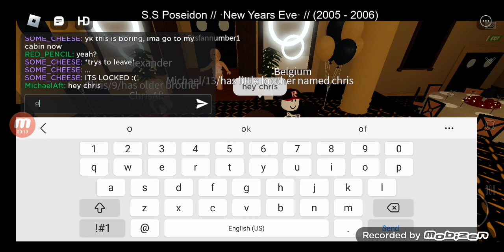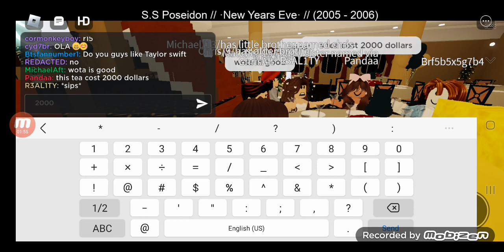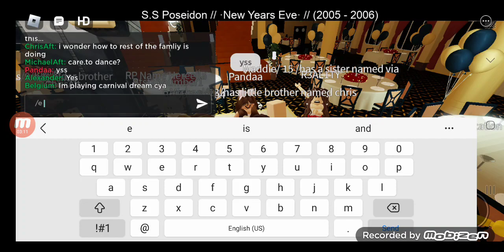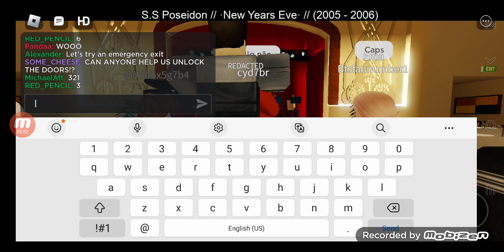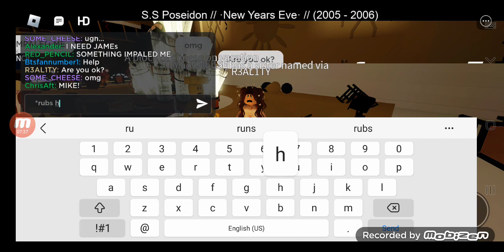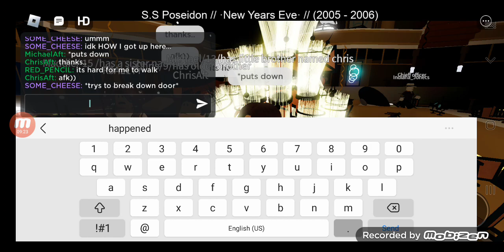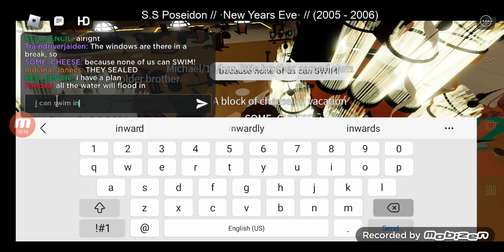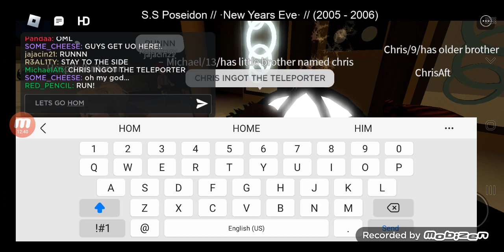Adventures of the afton Bros ep 1 s1: the posideon